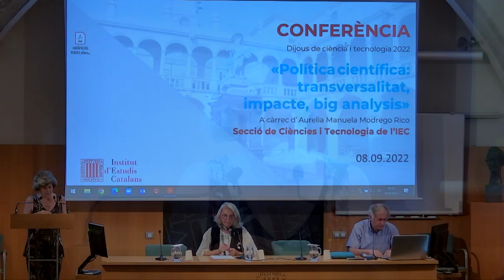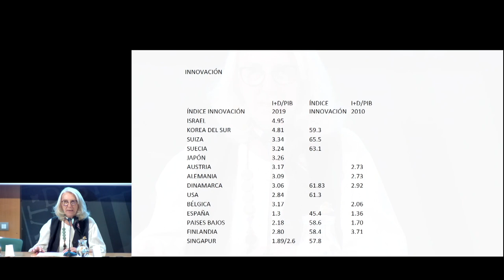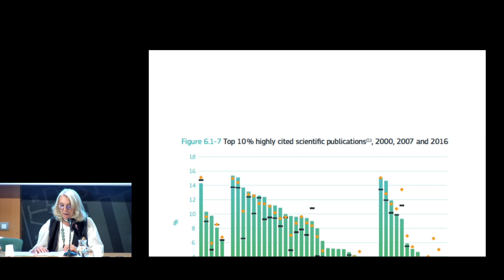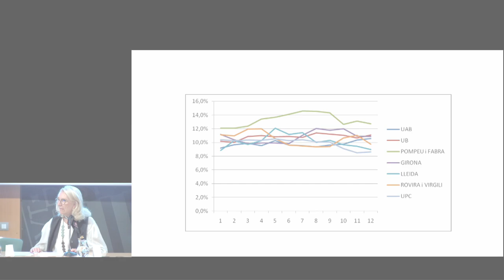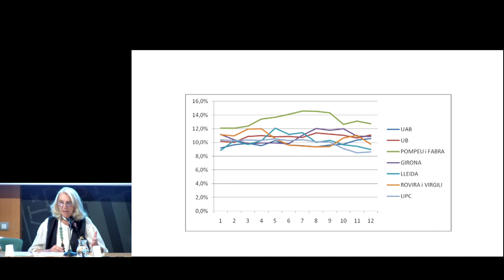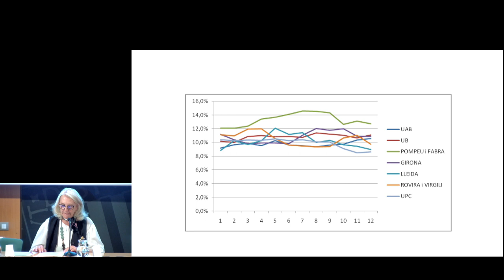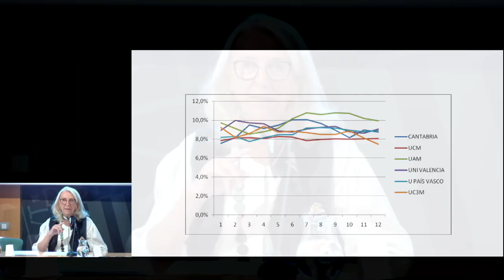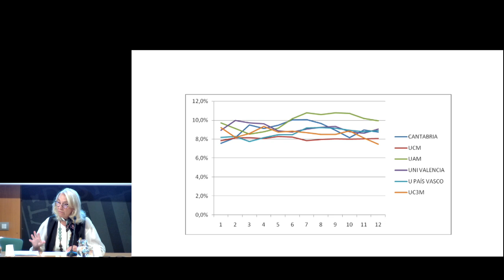Conferència «Política científica: transversalitat, impacte, big analysis»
Conferència a càrrec d’Aurelia Manuela Modrego Rico, dins el cicle Dijous de ciència i tecnologia 2022, que organitza la Secció de Ciències i Tecnologia de l’Institut d’Estudis Catalans (IEC).

En els darrers vint anys, l’impacte de la ciència i la tecnologia ha arribat a tots i cadascun dels àmbits de la societat. L’interès que recentment ha suscitat el desenvolupament contra rellotge de les vacunes per a neutralitzar la COVID-19, la seva producció i distribució i els debats sobre les normatives per a evitar la transmissió descontrolada del virus demostren l’abast i la importància d’una política científica ben dissenyada i ben executada.

Fins a finals de la dècada dels noranta del segle XX, la política científica es basava en el supòsit que la inversió en ciència de qualitat tenia un efecte positiu i directe en la productivitat i la competitivitat dels països. La seva missió consistia a tenir i gestionar recursos suficients per a finançar una recerca de qualitat, seleccionada per procediments interns (avaluació d’experts), els resultats científics i l’impacte de la qual es valoraven mitjançant indicadors que majoritàriament mesuraven l’impacte de la recerca en l’entorn acadèmic i investigador.

El canvi d’orientació de la política científica sorgeix quan des de les institucions es comença a plantejar la possibilitat de valorar els resultats de la inversió pública en recerca, cada cop més abundant, tenint en compte els beneficis que es pretén que arribin a la societat. Aquest nou enfocament requereix que la nova política científica sigui transversal, que incentivi la col·laboració publicoprivada i que faci del big analysis una eina essencial per a una gestió eficaç i eficient.

Aurelia Manuela Modrego Rico és doctora en economia per la Universitat del País Basc (UPB), llicenciada en matemàtiques per la Universitat de Saragossa i llicenciada en econòmiques (branca quantitativa) per la UPB. Actualment és investigadora honorífica de la Universitat Carlos III de Madrid (UC3M). La seva carrera docent i investigadora s’ha desenvolupat en diferents universitats: Universitat Pública de Navarra, UPB i UC3M i també ha fet estades a la Universitat de Manchester i al Departament de Recerca en Polítiques per a la Ciència de la Universitat de Sussex. Les seves publicacions científiques més destacades recullen els resultats de projectes d’investigació —la major part són de contingut empíric—, l’objectiu dels quals és aplicar models estadístics i economètrics a l’anàlisi i l’avaluació de l’aplicació de polítiques públiques, fonamentalment en educació, ciència i innovació.

A l’Administració pública fou la primera directora adjunta de la Agencia Nacional de Evaluación y Prospectiva (ANEP) i, posteriorment, fou subdirectora general de Promoció General del Coneixement del Ministeri d’Edu¬cació i Ciència. A la UC3M ha estat secretària del Consejo Social, subdirectora de l’Instituto Flores de Lemus i directora del Laboratorio de Análisis y Evaluación del Cambio Técnico. Va col·laborar amb la Confederación de Sociedades Científicas Españolas (COSCE) com a secretària executiva de l’acció CRECE (Comisiones de Reflexión y Estudio de la Ciencia en España) i, en aquest moment, ho fa com a coordinadora del projecte DECIDES (Debates sobre Ciencia y Desarrollo Económico y Social).